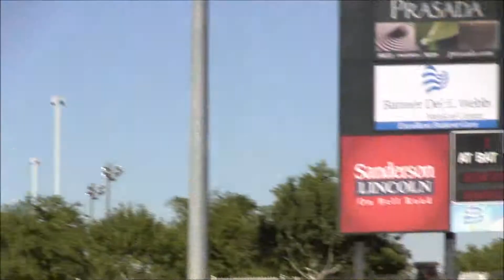Brian Goodwin, Washington Nationals OF Prospect (2013 Arizona Fall League)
Several of Goodwin's (6'1" 195 lbs. North Carolina/Miami Dade College South, Rocky Mount, NC) at-bats in the 2013 Arizona Fall League.

Dwight W. Patterson Field at HoHoKam Stadium, Mesa, AZ
Surprise Stadium at Surprise Recreation Campus, Surprise, AZ